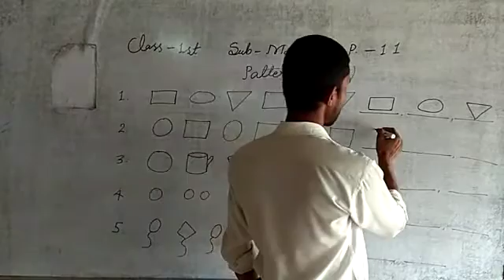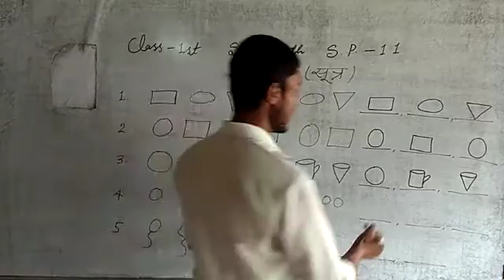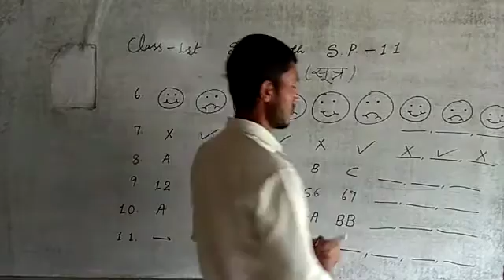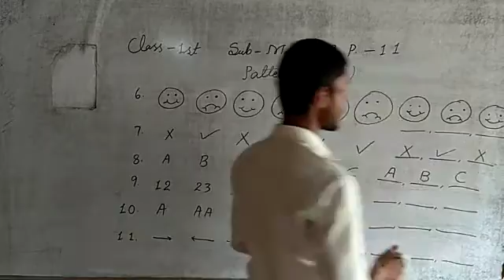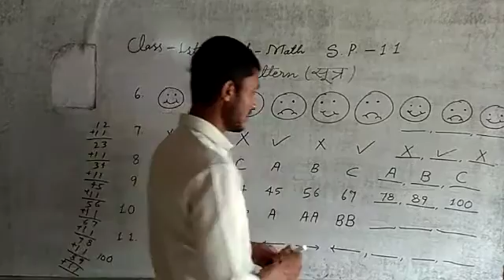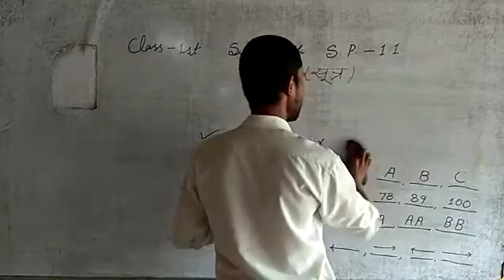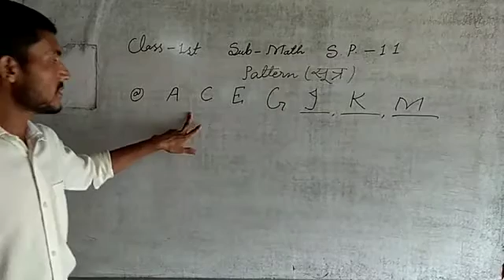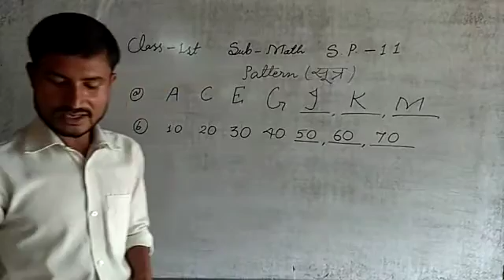Self Practice 11 || Class- 1 || By- Deepak Sir || VBSS